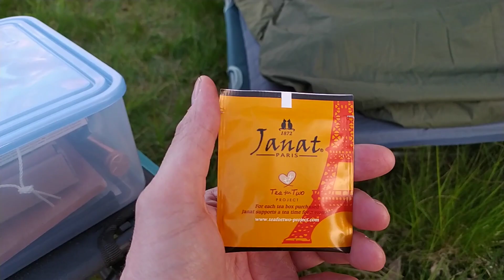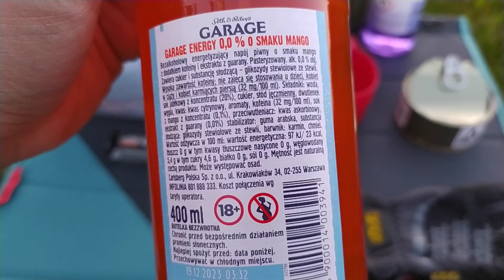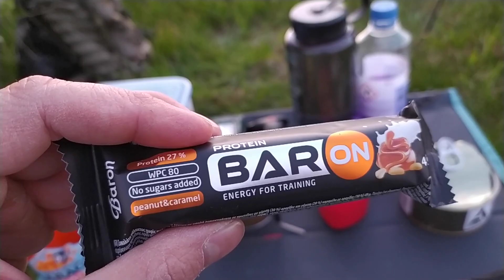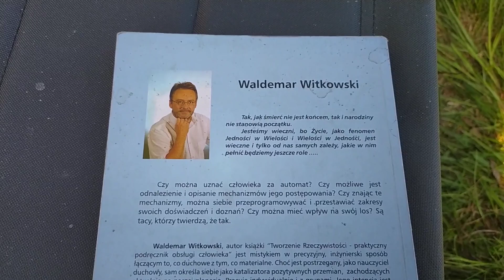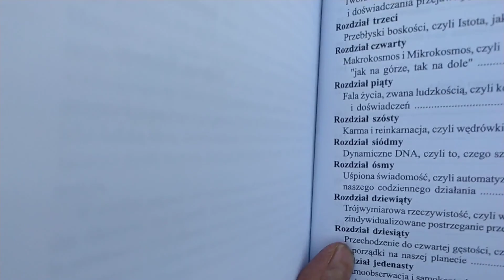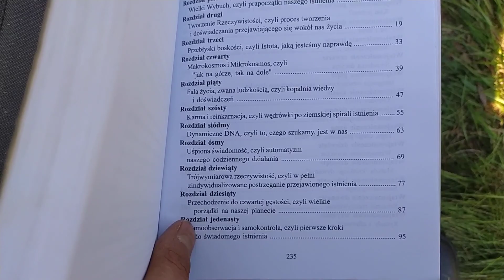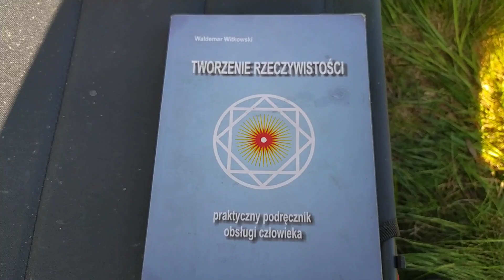BIWAK POD WIATRAKIEM | Camping at the wind turbine /spanie pod gwiazdami turbina wiatrowa/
00:06 Wprowadzenie
05:39 Rozstawienie obozu
11:04 Działania maskujące
12:00 Omówienie sprzętu
13:34 Kącik herbaciany: Janat Everest Chai
15:13 Gadu-gadu
22:03 Prowiant
31:21 Gadu-gadu
37:21 Ogień
42:59 Wiatrak nocą
44:24 "Wściekły jeleń"
46:30 Wschód Księżyca
47:11 Dobranoc
49:54 Dzień dobry
57:27 Kawa
58:17 Klub Ciekawej Książki: Tworzenie rzeczywistości
01:01:17 Pakujemy się
01:03:35 Pożegnanie
01:04:42 Dron

Sprzęt:
Decathlon Quechua Camp Bed Basic
Mata samopompująca Fjord Nansen Hiking NG
Snugpak Bivi Stratosphere
Snugpak Nautilus Basecamp
Decathlon Quechua Low Table MH100
Krzesło Primal Gear Titanis